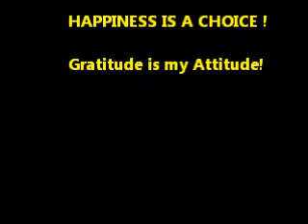NCDA Happy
We love to have FUN